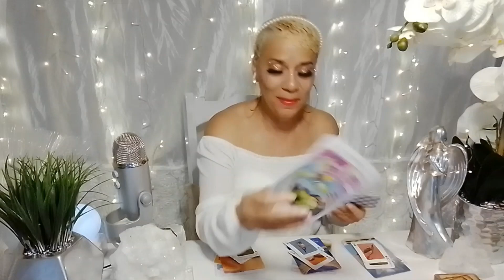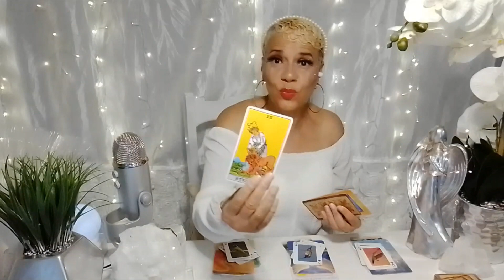CANCER♋💗/ SINGLES/DECEMBER 2020/ THEY JUST MIGHT GIVE YOU A CHANCE!!!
Welcome  CANCER SINGLES  to your Monthly LOVE message for December 2020. Enjoy your blessings and may our guides and angels surround you with love and light.

15 min reading for $25.00
30 min reading for $40.00
1 hour reading for $70.00